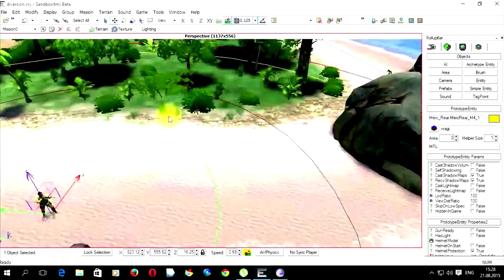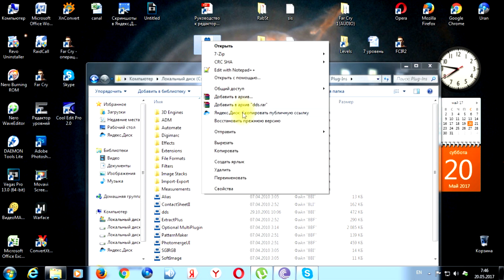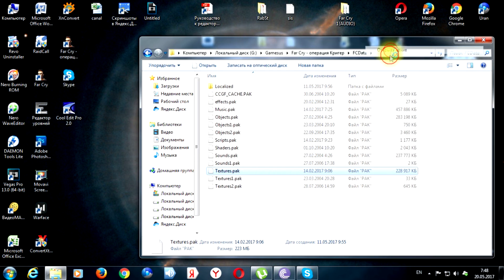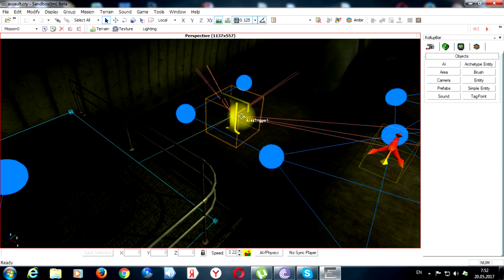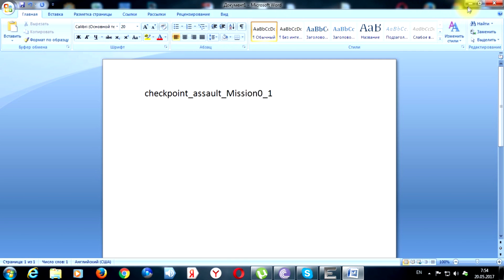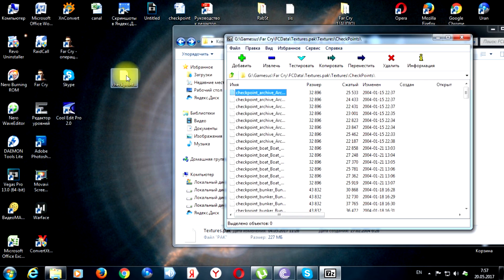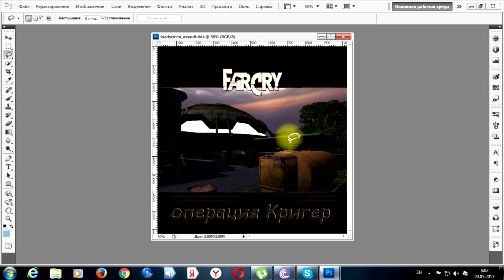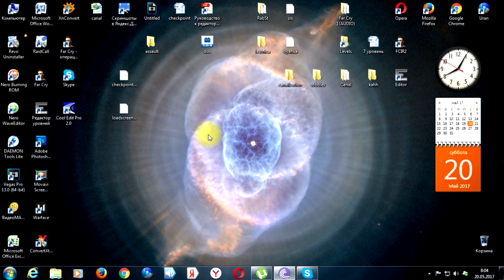Far Cry SandBox Editor - Урок №90 - Картинки на чекпойты и загрузочная заставка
Картинки на чекпойнты и загрузочную заставку.